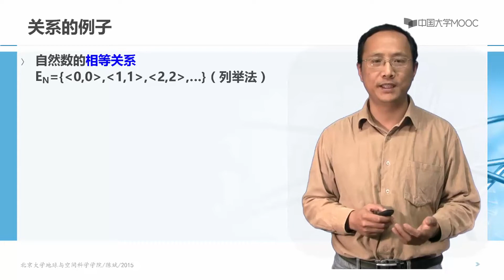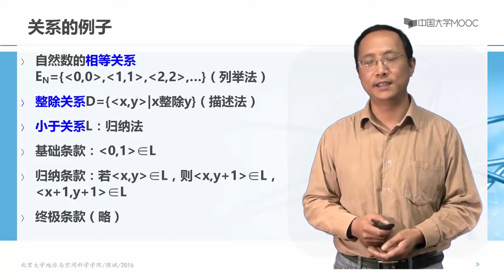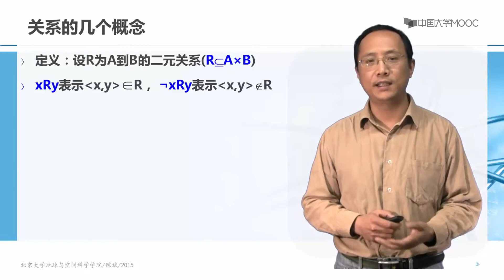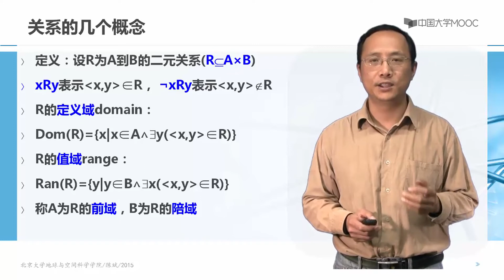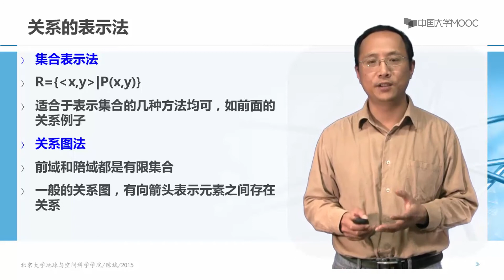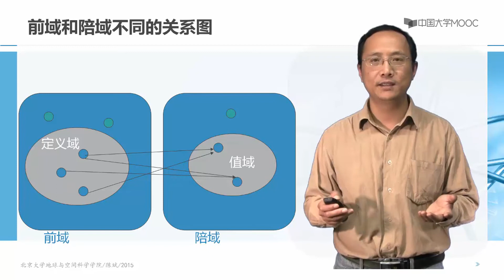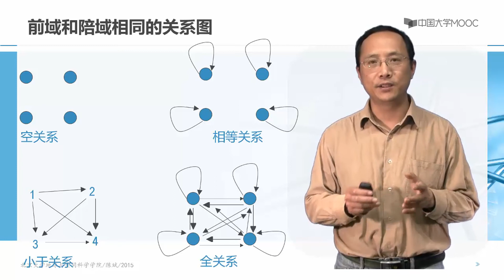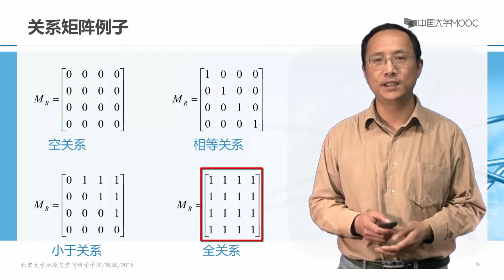6.3 关系定义